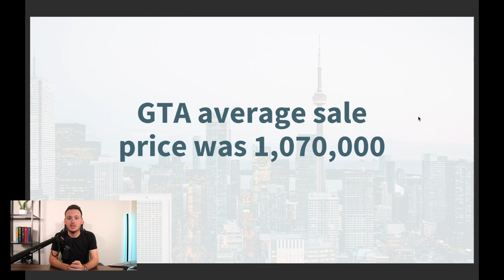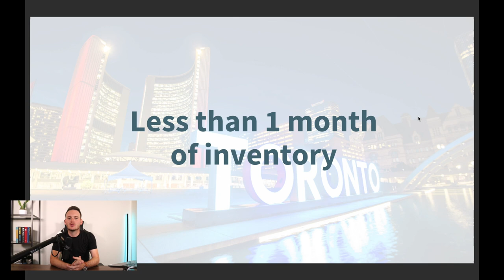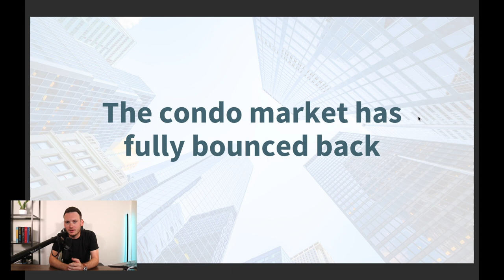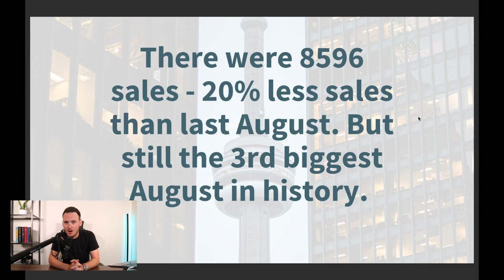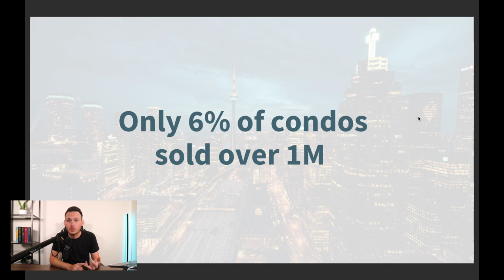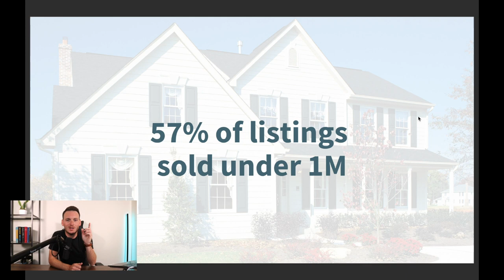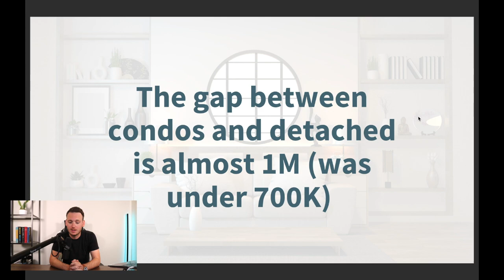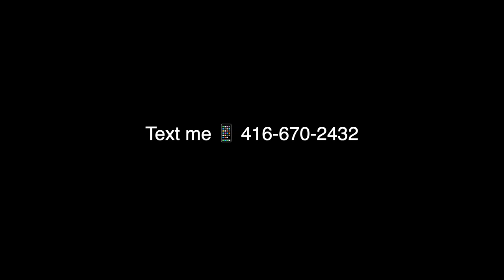10 FACTS ABOUT TORONTO REAL ESTATE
We love helping awesome people buy, sell and invest in Toronto Real Estate.

Tom is considered one of the top 35 Realtors under 35 years old in Canada and ranks in the top 1% for sales in all of Toronto & Canada. With over 100 Five Star Google Reviews, Tom and his team focus on relationships, not transactions. The Storey Team was Ranked #4 in North America for Social Media in Real Estate.

My Gear
Podcast Mic
Macbook Pro
Microphone Stand
Ring Light
Additional Lighting